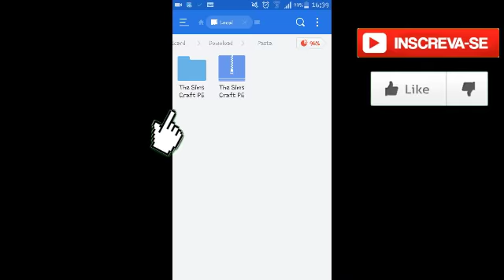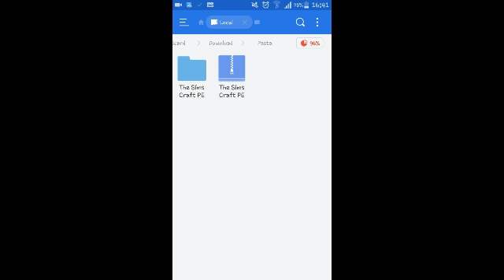LANÇOU!!! ATUALIZAÇÃO DO MOD THE SIMS CRAFT IGUAL DE PC PARA MINECRAFT POCKET EDITION !!!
✔Memorial:16Gb

✔Android:6.0

✔Gravador:AZ SCREENRECORDER PRO

✔Editor:Kine Master

MEUS CONTATOS

App:
Mod:
Addons: